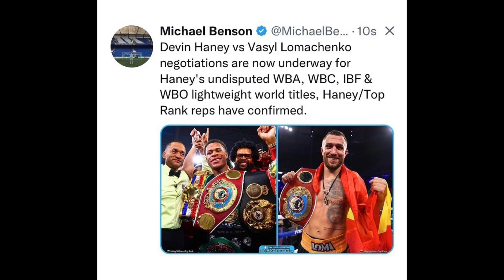WBC orders Shakur Stevenson vs Isaac PITBULL Cruz Fight: Floyd Mayweather Prodigy vs Mexican Tyson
BREAKING NEWS 🥊: WBC orders Shakur Stevenson vs Isaac PITBULL Cruz Fight: Floyd Mayweather Prodigy vs the baby Mexican Mike Tyson.